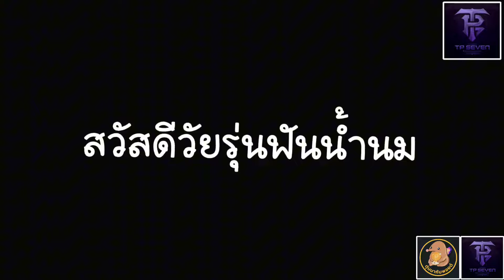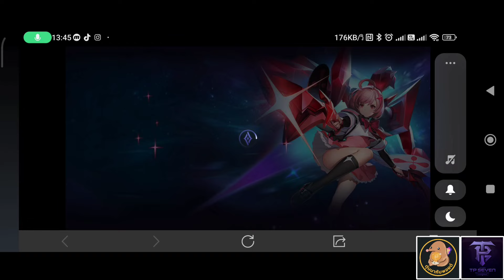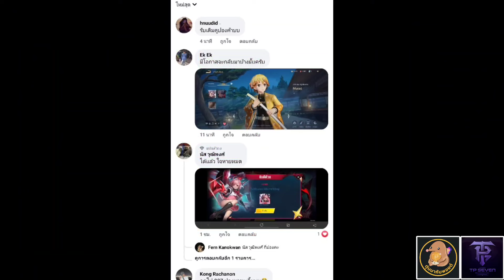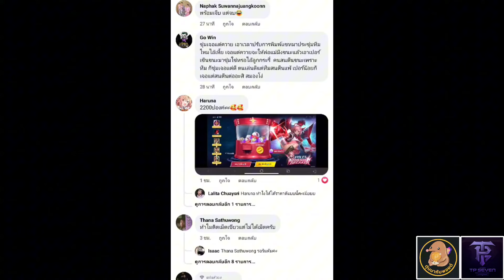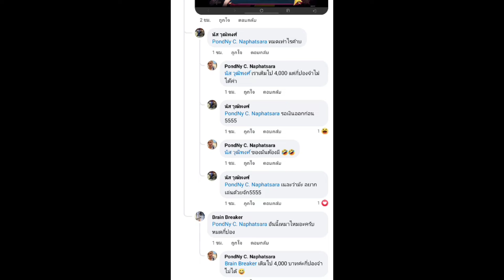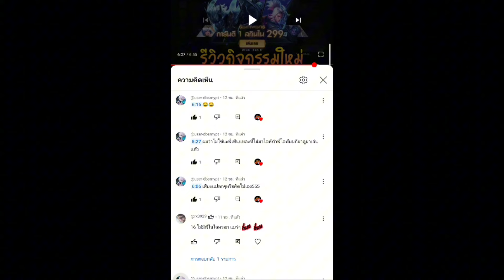ROV - รีวิว! กิจกรรม สาวน้อยทะลุมิติ รับสกิน Dimension Breaker Violet สุ่มจนได้สกินใช้กี่คูปอง???